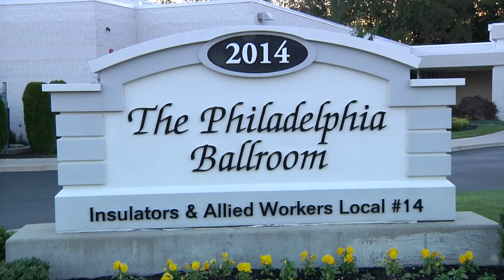Jillian & Brian's Wedding Trailer!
Jillian & Brian had such an amazing celebration with friends and family! Anthony Michael Events throws the party of a lifetime at the Philadelphia Ballroom!